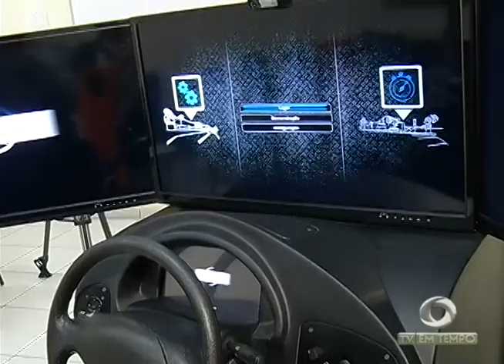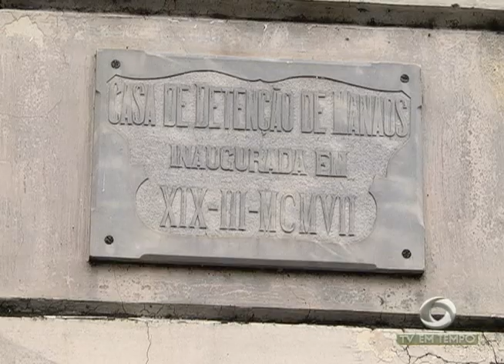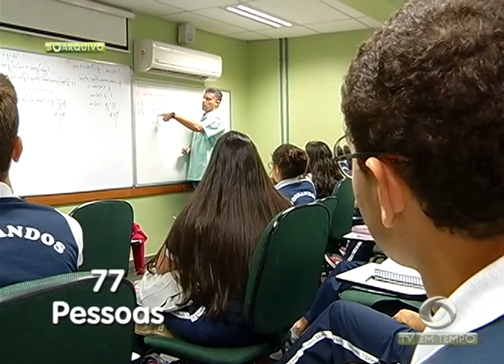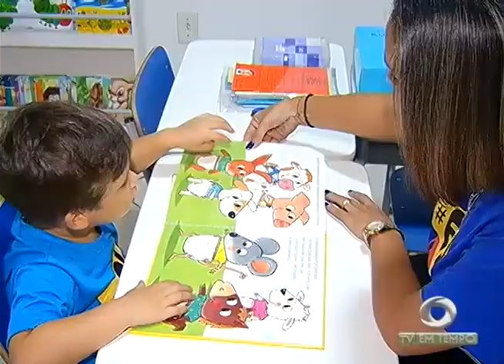BOLETIM EM TEMPO - NOITE (03.02.2017)